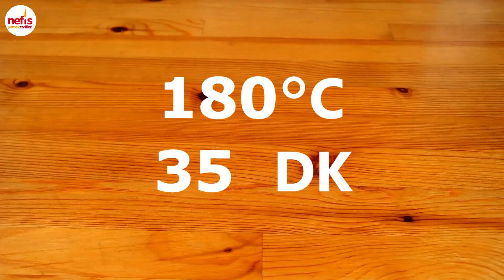SONUCA ÇOK ŞAŞIRACAKSINIZ ✅ ZEYTİN EZMELİ PASTANE AÇMASI TARİFİ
Sabah kahvaltılarının rengini değiştirecek, güne güzel başlamanıza sebep olacak aynı zamanda da günlerin, beş çaylarının vazgeçilmezi olacak Zeytin Ezmeli Açmayı denemeden geçmemelisiniz. Farklı lezzeti ile damaklarınız da iz bırakacak bu açmayı büyük küçük demeden herkes çok sevecek. Üstelik yapımı da kolay olan açmaları mutfakta çok zaman geçirmeyenler dahi yapabilir. Denediğinizde pişman olmayacağınız, her ana yakışacak zeytin ezmeli açmalar nasıl yapılır? öğrenmek için buyurun videomuza. Sizlerde videomuzu izleyin ve evlerinizde bizimle beraber yapın. Sonra eşinize, arkadaşınıza, komşularınıza bol bol ikram edin. Yanına da güzel demlenmiş sıcacık bir çay olursa değmeyin tadanların keyfine. Tarifimizi denemeyi unutmayın. Deneyeceklere şimdiden afiyet olsun. :)

Zeytin Ezmesi Tarifi için Gerekli Malzemeler;
1 paket yaş maya (42 g)
1 yemek kaşığı toz şeker
2 su bardağı ılık süt
1 su bardağı sıvı yağ
1 tatlı kaşığı tuz
5 su bardağı un

Arasına sürmek için
Tereyağı
Zeytin ezmesi

Üzeri için;
Yumurta sarısı
Çekirdek içi

Hazırlanışı;
1. Yoğurma kabına yaş maya, şeker ve ılık sütü alarak karıştıralım.
2. Mayanın aktifleşmesi için 5 dakika kadar bekletelim.
3. Sıvı yağ ve tuzu ekleyerek tekrar çırpalım.
4. Daha sonra unu kontrollü bir şekilde ekleyerek yumuşak kıvamlı bir hamur elde edelim.
5. Üzerini streç film ile kapatarak 1 saat mayalanmaya bırakalım.
6. Hamurdan parçalar kopararak yuvarlayalım ve bezeler oluşturalım.
7. Bezelerden 1 tanesini tezgah üzerinde merdane ile açalım.
8. Üzerine yumuşak tereyağı sürelim. Daha sonra zeytin ezmesini her yerine gelecek şekilde sürelim.
9. Hamurumuzu rulo şeklinde sararak iki ucunu birleştirelim.
10. Kalan bezelerimize sa aynı işlemi uygulayalım. Biz bu ölçülerle 16 adet zeytin ezmeli açma elde ettik.
11. Açmalarımızı pişirme kağıdı serili fırın tepsisine yerleştirelim.
12. Üzerlerine yumurta sarısı sürüp isteğe bağlı olarak çekirdek içi serpelim ve 5 dakika tepside mayalandıralım.
13. 180°C fırında yaklaşık 35 dakika pişirelim.
14. Yumuşacık açmalarımız servise hazır. Afiyet olsun.

Uygulamamızı İndirin;